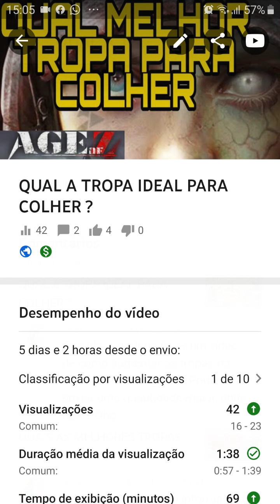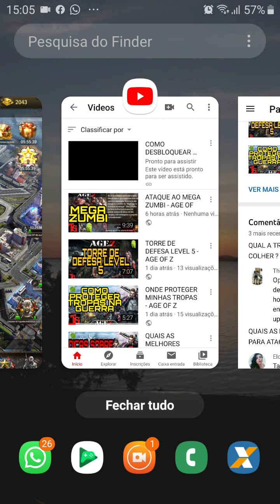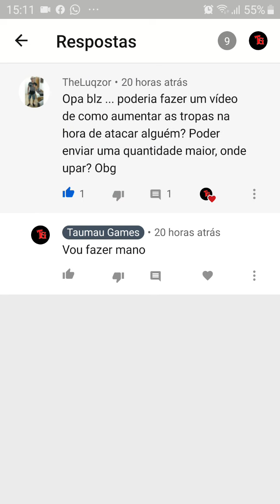COMO AUMENTAR AS TROPAS NO ATAQUE - AGE OF Z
Veja maneiras de aumentar sua tropa durante um ataque. Obrigado pela sugestão do nosso amigo THELUPZOR